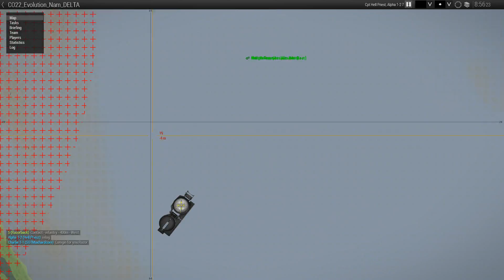Elite Warriors Arma3 Unsung - apoclaypse now